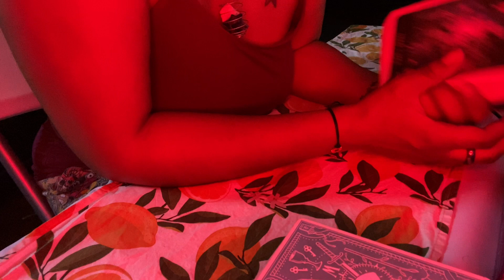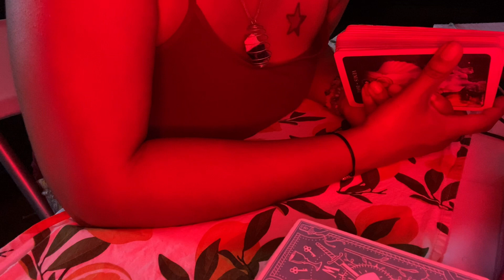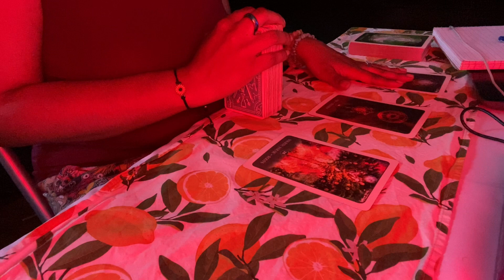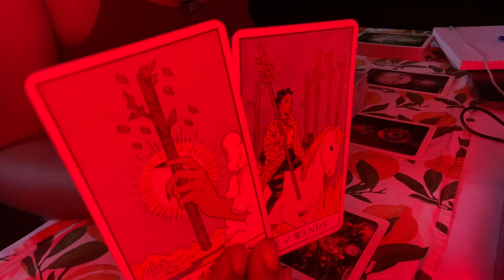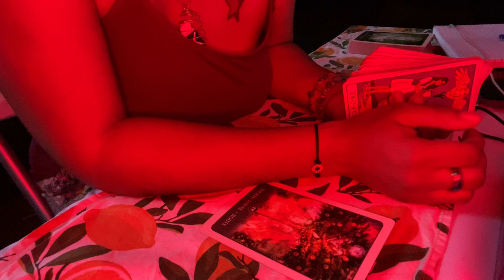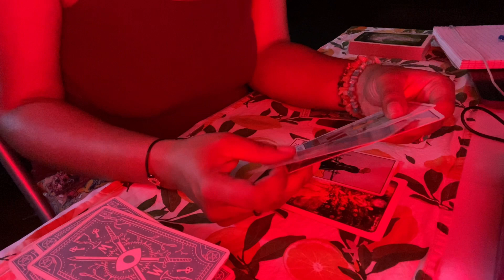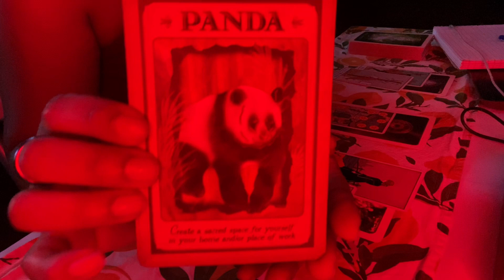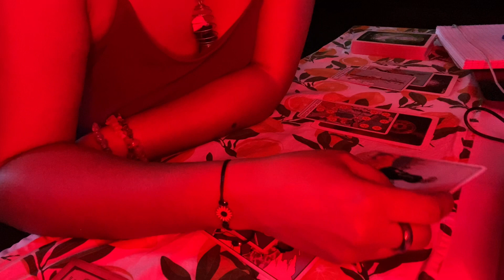Aquarius ♒️ Expanding Supernatural Communications ⚡️Higher Level Downloads INCOMING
🔮Progressive Charts
🔮Learn Astrology 102
🔮Monthly Forecast
🔮Daily Horoscope Message
🔮Tarot message